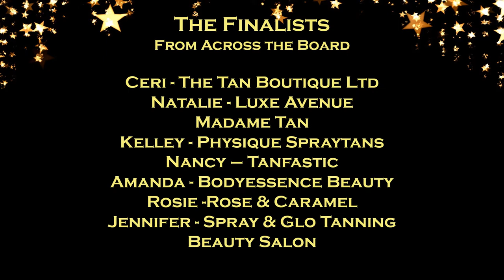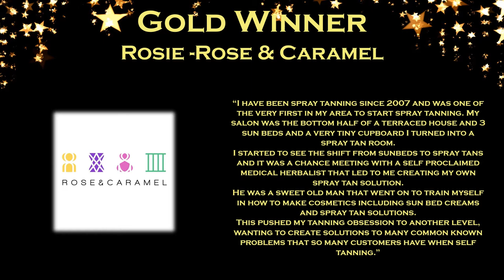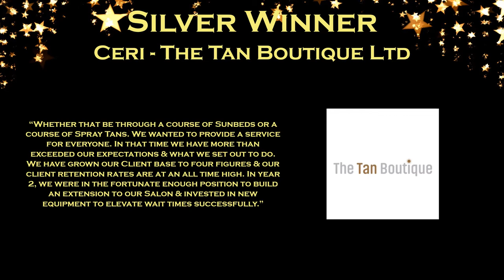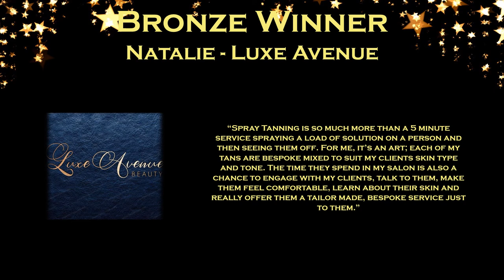Tanning Expert of the Year 2020